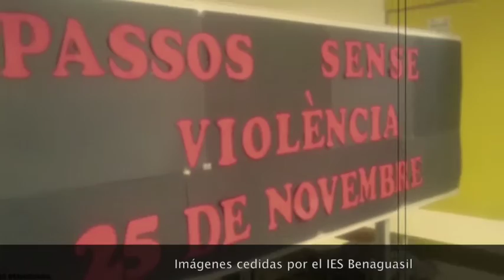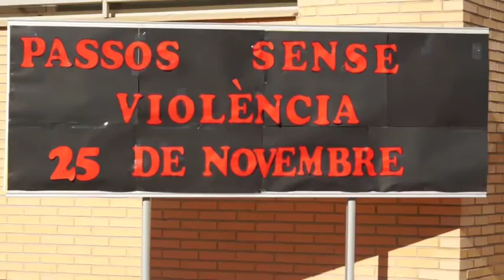Actes Día Violencia Genere